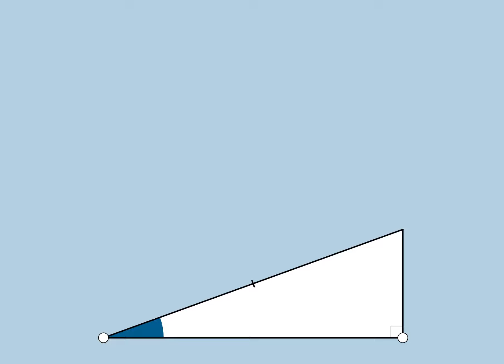Equilateral Triangle & Rectangle Phenomenon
Equilateral triangle & rectangle have common vertex here. Other 2 triangle vertices lie on the rectangle. How can we prove this phenomenon?